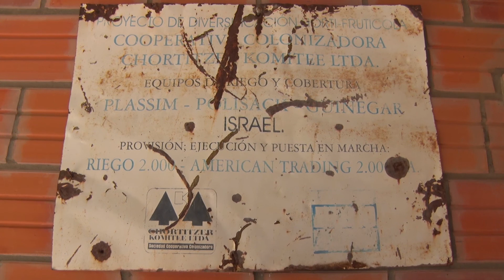CHACO RURAL 15 03 2018 INVITADO ANDREAS HIEBERT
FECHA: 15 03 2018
INVITADO: ANDREAS HIEBERT
TEMA: HORTICULTURA HIEBERT